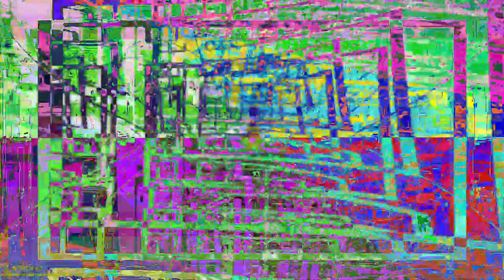[EPILEPSY WARNING] Movie 23 06 07 14h14m39s